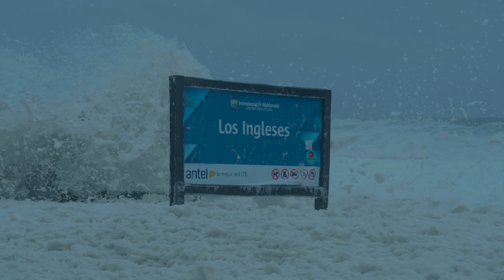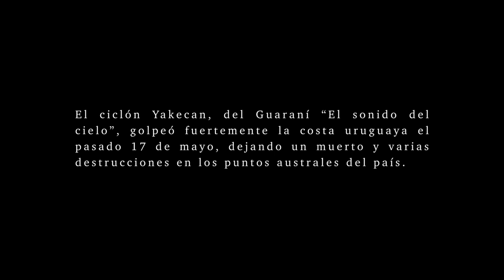Ciclón en Uruguay, Punta del Este Mayo 2022 Cinematic Video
Un retrato de lo que fue el ciclón de ayer 17 de Mayo en Punta del Este.

Fotografía y edición: RenzoLettieri
Sound Edit: Noé Le Forestier
Motion Graphics: Nicolás Rijo
Composición Musical: Jorge Méndez